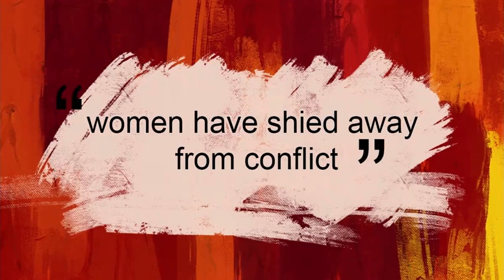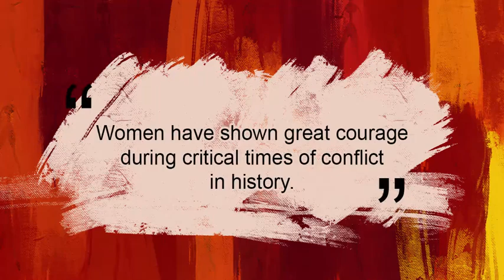Leading Ladies Zambia S01 E03 - Loongo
To protect her land, Loongo organised an all women army and fought the Makololo. The women left a mark on the Makololo ranks through their sheer courage and determination.